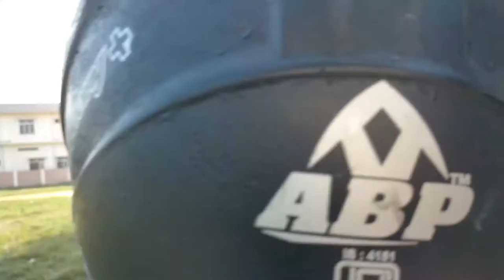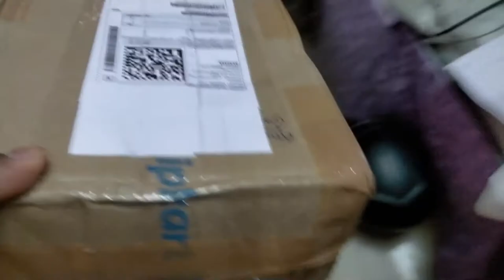CRICKET AFTER 3 YEARS & HEADPHONE UNBOXING | AKARIK'S VLOG-39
My Gears-
My Small Mic
My Vlogging Mic
My Streaming Mic
My Laptop
My Gaming Headphone
My Gaming Keyword
My Gaming Mouse
My Tripod
My Sound Card
My Audio Splitter
My Audio Copier

PLEASE SEND YOUR VIDEOS IN THIS EMAIL AND YOUR INSTAGRAM OR FB ID SO THAT I CAN GIVE IT ON MY DESCRIPTION

YOU NEEDD TO SAY JUST-“ WOOAAH AUR BATAY KEYA HAL CHAL MERA NAM HE  “X”  ME  “Y”  SE HU JANI KEYA CHAL RAHA HE USS TARAF”.

Your video will be featured as my intro to VLOG.

IT’S MY 39TH VLOG. In this vlog WE PLAYED CRICKET AFTER 3 YEARS AND ALSO MY HEADPHONE ARRIVED

PEACE OUT….